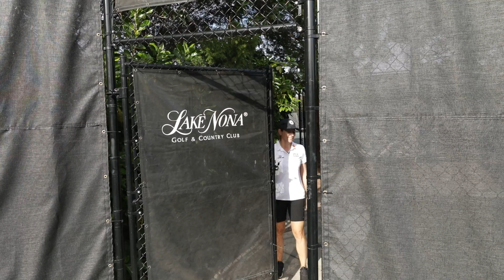Annika Sorenstam: Living a fairytale in Orlando home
Golf legend Annika Sorenstam offers Graham a tour of her lakeside property in Orlando, Fla. Annika and her son Will give Graham much needed golf tips from her tee box, plus she shows off their tennis court, sand volleyball court and dock. Later, Annika takes Graham to a nearby country club for a game of pickleball with her family, where Graham struggles… again.